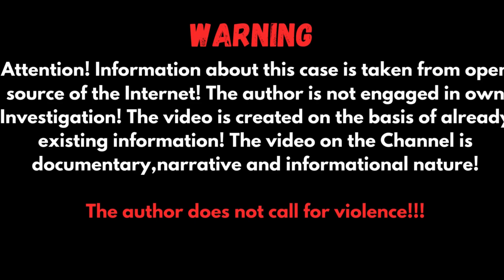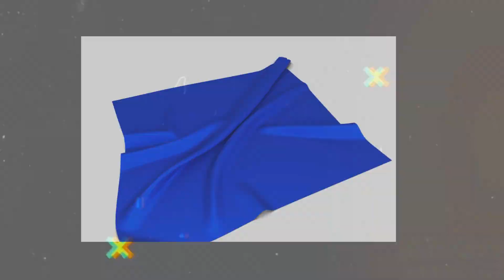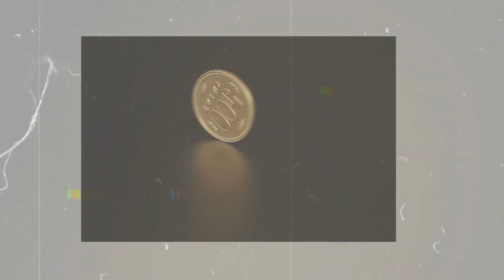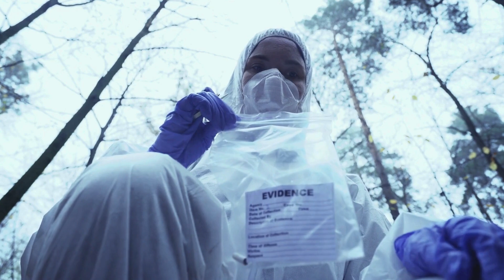The Story of the most Unique Investigation of a Murder | Kerala Drum Case!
On January eight last, cops broke open a drum recovered from the river bank along a vacant plot at Kumbalam near the Aroor-Edapally bypass and were shocked to find skeleton inside when they broke open the concrete mix. Forensic tests revealed the skeleton to be that of a woman.
Kerala Drum Case
People Also Search:
True Detective
Our content includes:
Welcome aboard!

Crime Tak
drum case full story
Kerala drum case
Prithi Rathi crime story
Safar crime

drum case Kerala
Kerala drum case story in Hindi
Kerala crime story Hindi